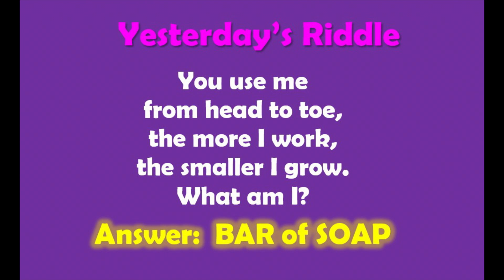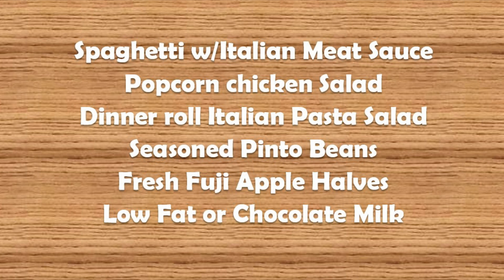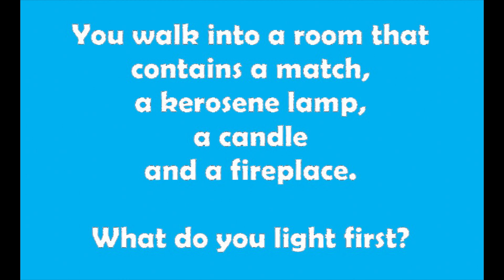Cyber Tiger News Show October 6, 2021